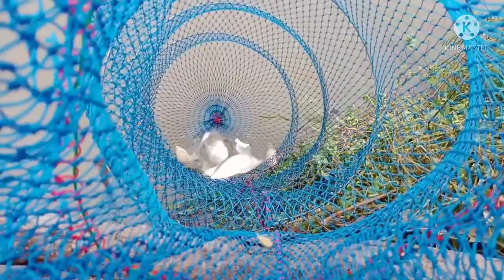ตกปลาหน้าดินแม่น้ำมูล..ลองเหยื่อสูตรใหม่.(โอสายลุย)